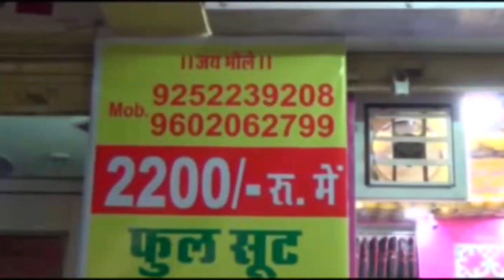राजकीय अमृतकौर चिकित्सालय में मरीज का सफल ऑपरेशन